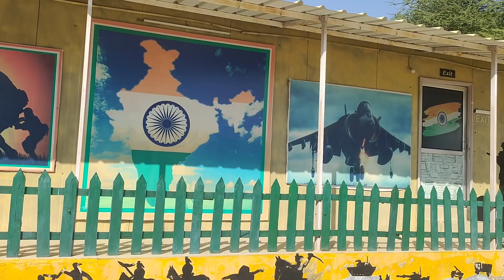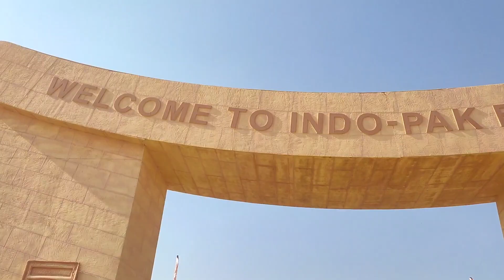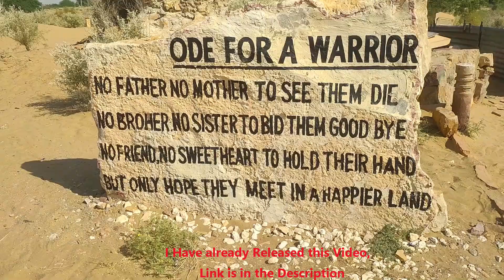India - Pakistan Border Jaisalmer | Pakistan పోతున్న ప్రాణం పణంగా పెట్టుకుని Longewala War Memorial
The India-Pakistan border (or Indo–Pakistani border) is the international boundary that separates the nations of the Republic of India and the Islamic Republic of Pakistan. At its northern end is the Line of Control, which separates Indian-administered Kashmir from Pakistani-administered Kashmir; and at its southern end is Sir Creek, a tidal estuary in the Rann of Kutch between the Indian state of Gujarat and the Pakistani province of Sindh

Hi Friends
I'm Surya 😍

Travel Vlogger , Solo Traveller , Back Packer , Budget Traveller and Finding Happiness
I Love to Travel in India and also Around The World 🌍

🌍 World is Ours, Let's Travel ✈🚍🚌🚂🚊🚗🚙🛵🚲

STT : Surya Telugu Traveller
S - Sleep
T - Tinta ( Food )
T - Tirugutha ( Travel )

Thanks For Spending Your Valuable Time
           Love You All
                Hakuna Matata
                     Surya Telugu Traveller